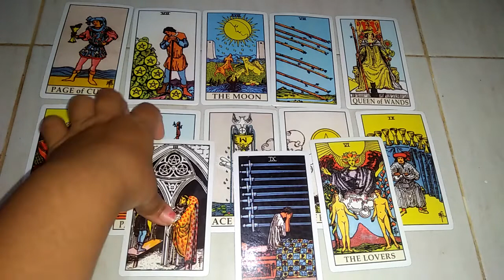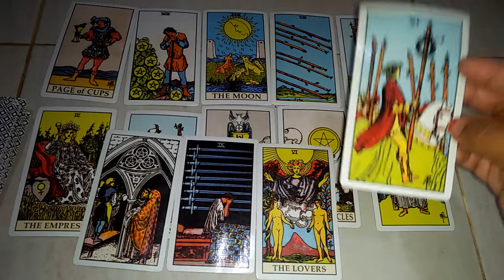Gemini Agustus 2021: Jangan terjebak iming-iming yang belum jelas